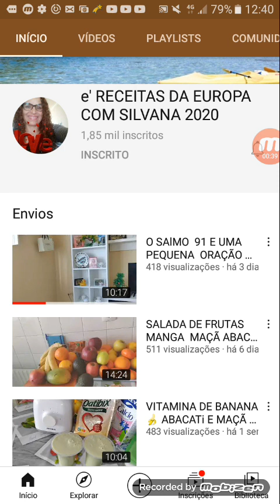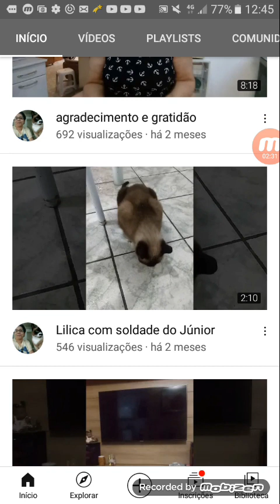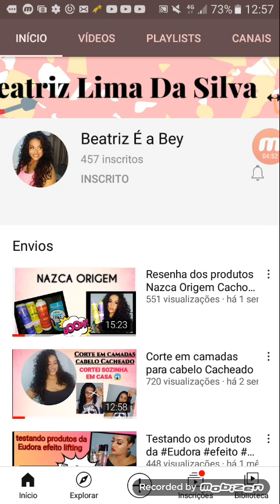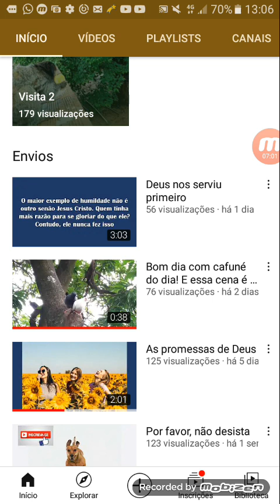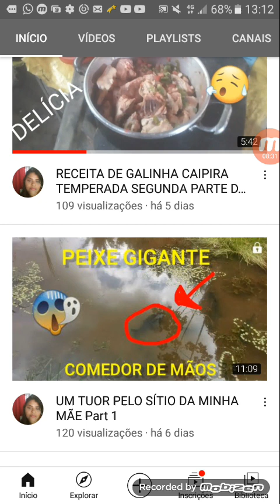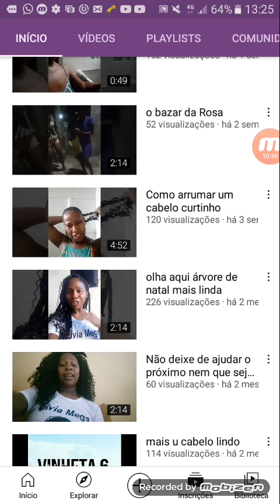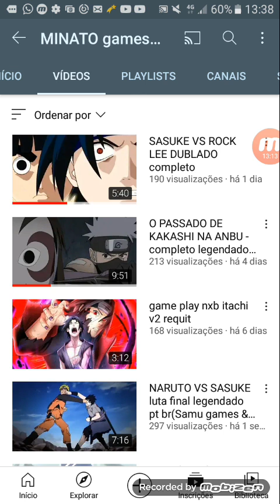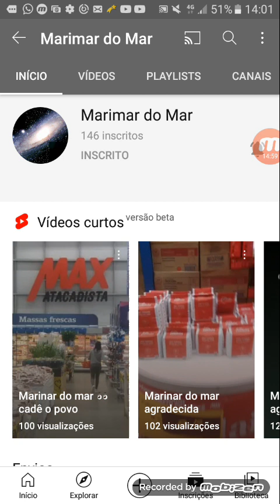DIVULGAÇÃO ANIMADA DE CANAIS 📖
1 É RECEITAS DA EUROPA COM SILVANE 2020
2 PATRICK PESSANHA
3 SÔNIA MARIA VIRGÍLIO COELHO
4 CANAL DO ELICARLOS
5 KARINE//ARTE COM SONHO BLOG DA NYNY
6 BEATRIZ É A BAY
7 LEONICIO SILVA
8 LILIANE RODRIGUES
9 BOM DIA!
10 ALINE WILLE
11 LAR DA ADRIANA
12 RAVI SS
13 AMIGO DA HORTA DANIEL ABREU
14 LÍVIA BATISTA
15 FAMÍLIA HPS
16 JOSIE RANCHO
17 MINATO GAMES E ANIMES
18 CANAL DO FLIP
19 MARIMAR DO MAR